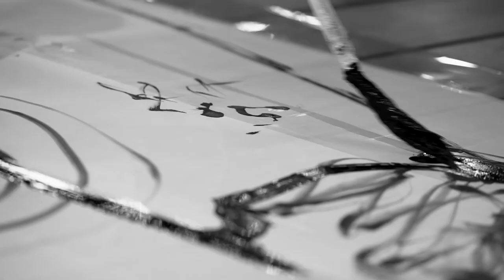Pe#art performance of sainkhonamtchylak sainkho_namtchylak calligraphy of sound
Performance “Calligraphy of sound” Beijing, Fusion Art Centre, Forbidden city, China